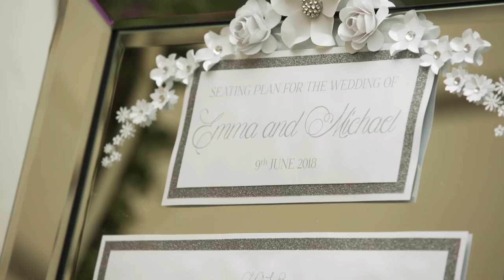Emma & Michael Cosh Highlights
Highlights from the wedding of Emma & Michael Cosh at the stunning  Kincraig Castle Hotel by Invergordon. They must be so glad that they made the decision to have the ceremony outdoors. The whole day went really smoothly and looked like everyone was having a great time.

Venue:             Kincraig Castle Hotel
Filming:           Struie Wedding Films
Photography: Michael Carver
Band:              The Kicks
Humanist:       Diane Morrison